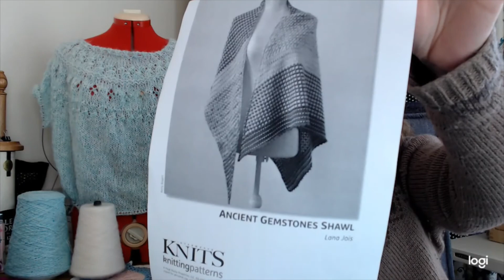Bishopstone yarns episode 11, KAL shawl, ranunculus and sewing. knitting podcast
ANZAC Day April 25th 2022

instagram as Bishopstoneyarns

Facebook as Bishopstone yarns

Ravelry as Bishopstone.  I also have a ravelry group called Bishopstone yarns podcast. Why not pop over and say hi. Everyone is welcome.

Seachange by Jennifer Steingass

Finished Objects
We can skip over this as I dont have anything finished.

Wips

KAL shawl with interweave knits,
Ancient gemstones shawl
Ranunculus sweater by Midori Hirose

Farmer's wife sampler quilt blocks
Hexie zipper purse by Hugs and kisses

Podcasts mentioned
Cherry Heart

Flosstube
Nicky Noodles, sweet pea bunny pattern
Fox and rabbit